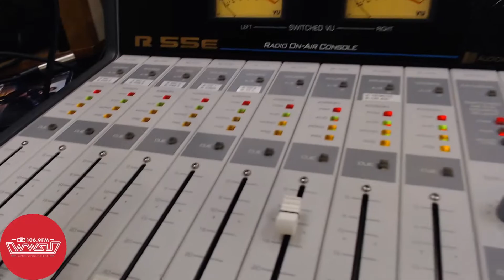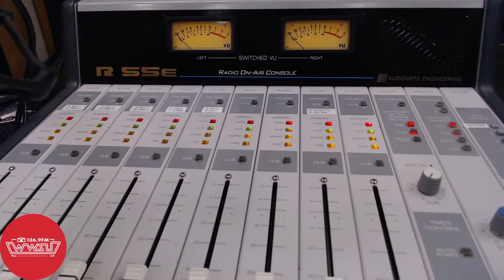DJ Training - Radio Terms - Audio Tracks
In this video, you will learn about tracks and the type of audio tracks on WWSU.